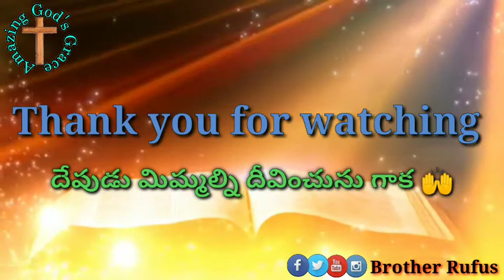Today's Promise 27 November 2020#OurDailyPromise#BrotherRufus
👉 Prayer Request

మీకు ఏమైనా ప్రార్ధన అవసరతలు ఉన్న యెడల దయచేసి ఈ క్రింద ఇవ్వబడిన కామెంట్ బాక్స్ లో తేలియజేయండి మీ కొరకు మేము ప్రార్థిస్తాము

వందనాలు 🙏
దేవుడు మిమ్మల్ని దీవించును గాక 🙌
ఆమేన్ ✝️